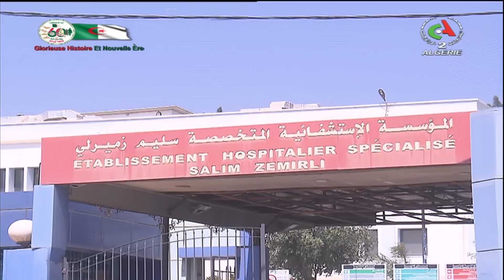Le journal d'information du 19H | 26-07-2022